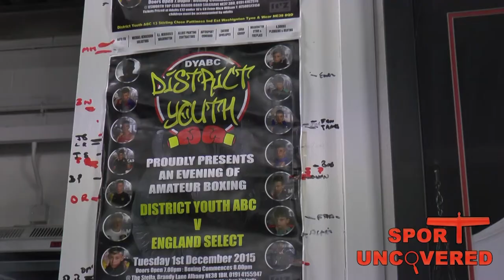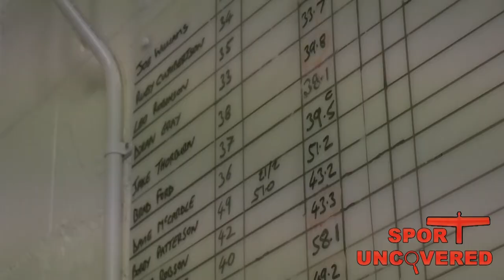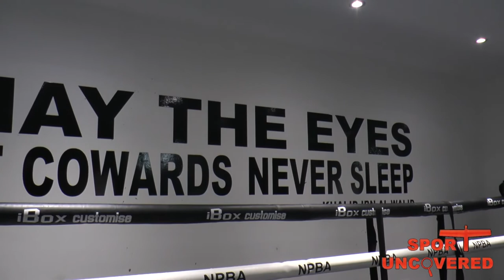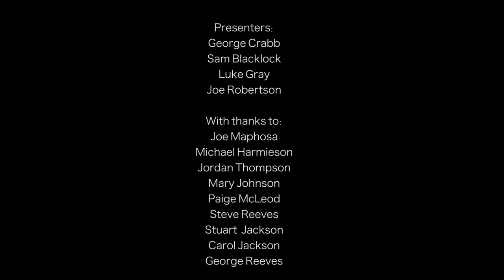Sport Uncovered TV Show - Friday 5 April 2019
To conclude the Sport Uncovered, the team put together a half an hour talk show welcoming some special guests into the studio. Check out the TV show for interviews with Joe Maphosa (Boxing) Jordan Thompson (Hockey), Paige McLeod (Triathlon) Mary Johnson (BMX), Steve Reeves (Cricket) and George Reeves the new President of Activities at Teesside University.